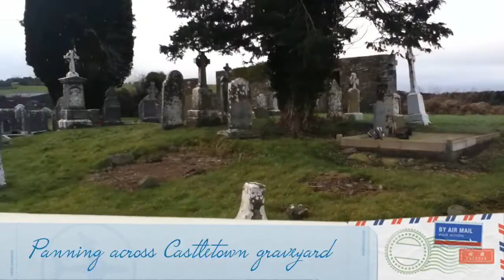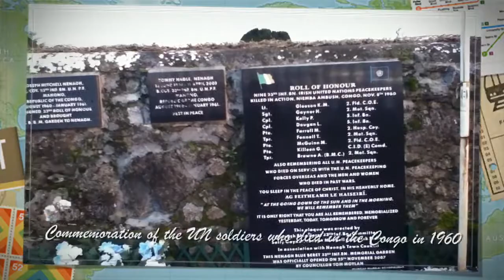Graveyards in North Tipperary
Trial video tour from iPod Touch and iMovie.
Notes to be appended here.